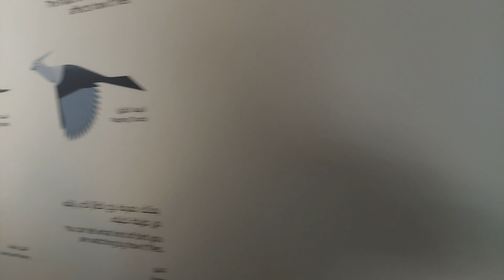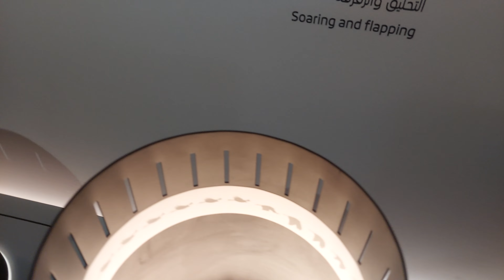sharjah safari park/safari park/safari/park/sharjah safari/birds/savannah/sharjah/uae